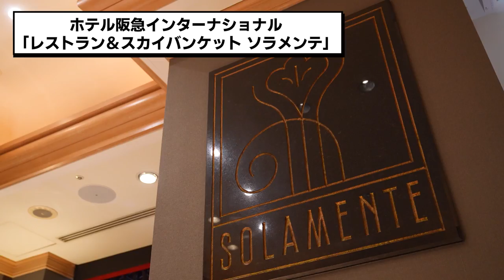【大阪梅田】【後半戦】3年ぶりの開催！6ホテル共同ランチ企画🍽豪華ランチコース＆苺デザートを1日で食べまくる！！🍓🌸『春の味めぐり』開催中！【はらぺこツインズ】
▼春の味めぐり

『春の味めぐり』が3年ぶりに開催！👏🌸
各ホテル自慢の豪華ランチコース、苺デザートは食べないと損…！
SNS投稿やスタンプラリーに参加するとお得なキャンペーンも実施中！！

今回は、
大食い系YouTuberとして大人気の「はらぺこツインズ」が登場！
大阪キタエリア６ホテル共同ランチ企画「春の味めぐり」で
豪華すぎるおいしいランチを堪能！！😋🍴

・　ホテル阪急インターナショナル「レストラン＆スカイバンケット ソラメンテ」

・ホテルグランヴィア大阪「なにわ食彩 しずく」

・　ホテル阪急レスパイア大阪「イタリアンダイニンググリリアート クオッカ」